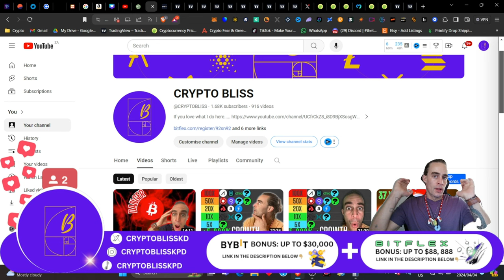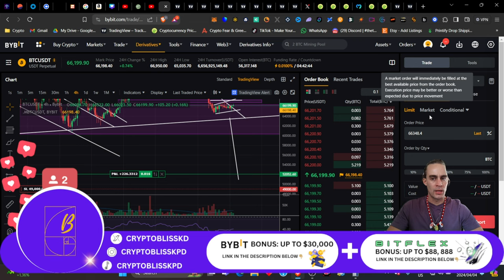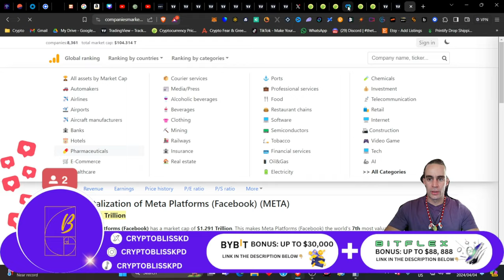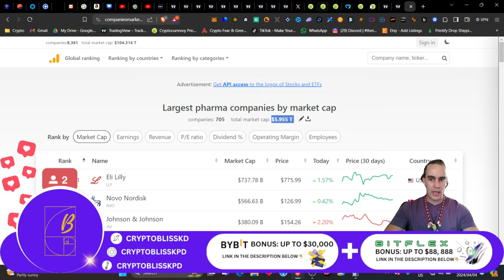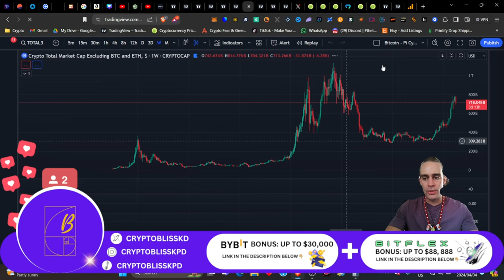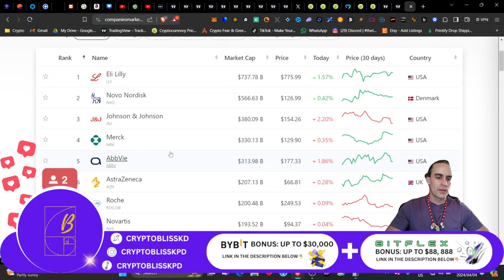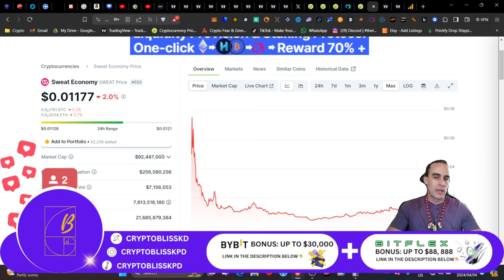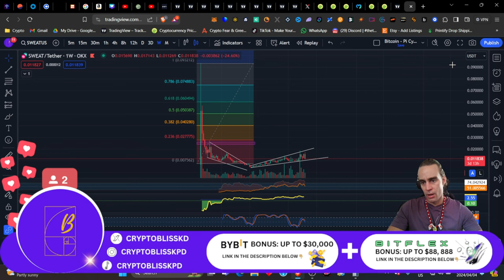INSANE WEALTH 💸 WITH THESE ✌🏽 HEALTH CRYPTOS!!!